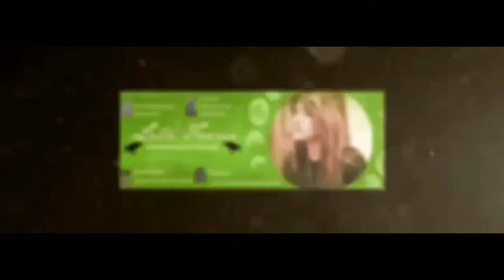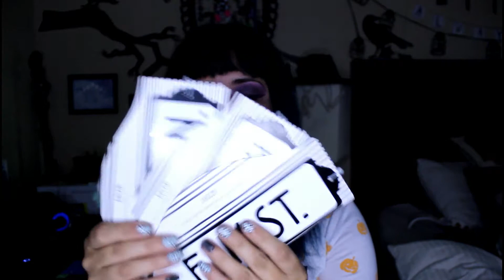Halloween Haul feat. Ross, Tj Maxx and Target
Hai guys! Here is my Halloween haul from Ross, Tj maxx and Target combined.
Let me know your fav item that I got in this haul!
Ring my bell🔔 and get notified when I drop new vids 👍